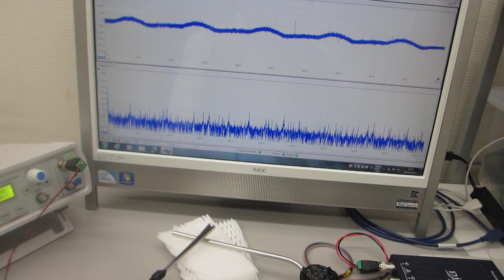オリジナル超音波発振制御プローブの開発技術（超音波の伝搬特性：非線形特性、応答特性、ゆらぎの特性、相互作用）